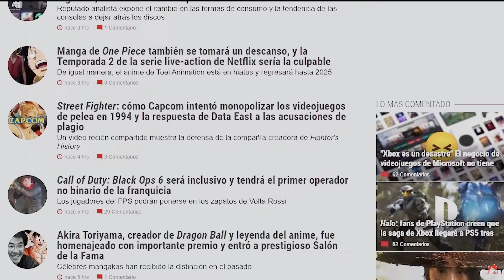🦊TODO Sobre la NUEVA ACTUALIZACIÓN de GROUNDED - Parche 1.4.6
Grounded por fin se ha actualizado y aquí te cuento toda la información que debes saber sobre la nueva actualización 1.4.6

00:00 La ZorraNews Nuevos juegos de Supervivencia
04:40 Nuevo Espantapájaros por tiempo limitado
01:11 Nueva mejora para las mascotas hormiga en grounded
02:31 Cambios en el new game plus de grounded
02:57 Cambios en el daño en grounded
03:38 Nuevas armas para el modo playgrounded de grounded
04:02 Arreglo armadura de pez koi